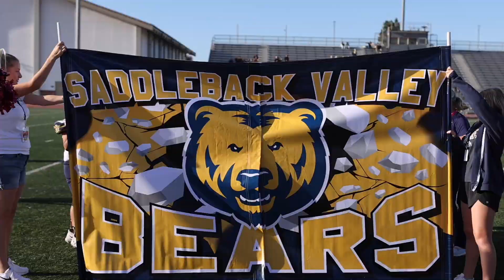2022 OEC Mighty Might Pop Warner Championships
pop warner regional championships